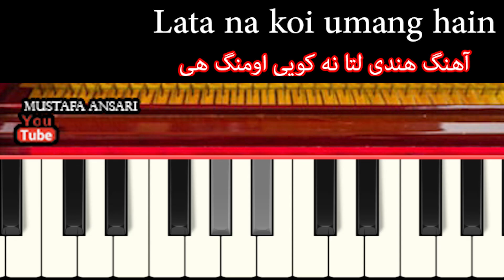Lata na koi umang hain آهنگ هندی لتا نه کویی اومنگ هی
تشکر
و برای ویدیوهای بعدی چینل یوتوب ما را دنبال کنید

afghantabla loop طبله

afghantabla loop طبله afghan keyboard tutorials آموزش کیبورد افغانی